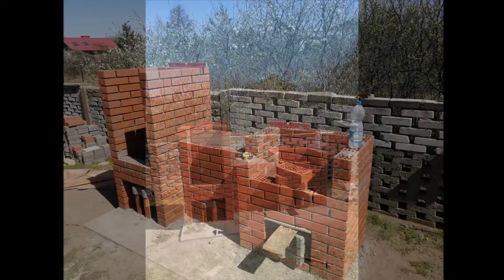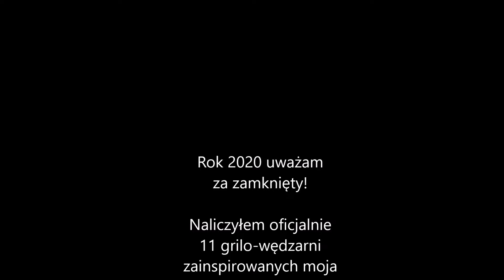GrilloWędzarnia Kreatywny 💥 Budowle widzów! 👍👌👏 Podsumowanie roku 2020 😎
Kto jeszcze nie widział, to gorąco zapraszam do obejrzenia fotorelacji z budowy mojej grillo wędzarni :)